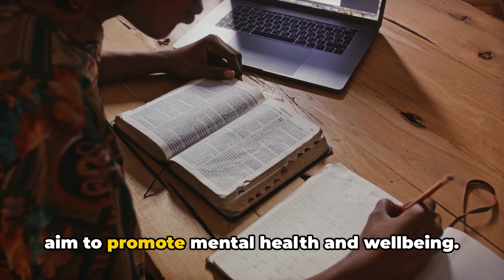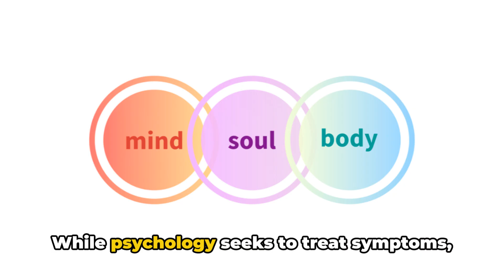The Paradox: Psychology, Spirituality, and Mental Health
In this thought-provoking video, we delve deep into the intricate connection between psychology, spirituality, and the groundbreaking treatment of mental illness. Join us as we unravel the complexities and reveal the potential synergy between these fields.

From exploring the influence of spirituality on psychological well-being to examining alternative therapies rooted in mindfulness and meditation, we leave no stone unturned. Prepare to gain a fresh perspective on mental health as we navigate the uncharted territory where science and spirituality intersect.

Join the conversation in the comments section below and let us know your thoughts on this captivating topic. Don't forget to give this video a thumbs up if you found it enlightening, and share it with anyone who might benefit from this eye-opening exploration of psychology, spirituality, and the treatment of mental illness. Let's spread awareness and understanding together.

OUTLINE:

00:00:00 The Intersection of Psychology and Spirituality
00:00:47 Psychology vs Spirituality in Mental Health
00:02:13 The Limits of Psychology and the Potential of Spirituality

1.
2.
3.
4.
5.
6.
7.
8.
9.